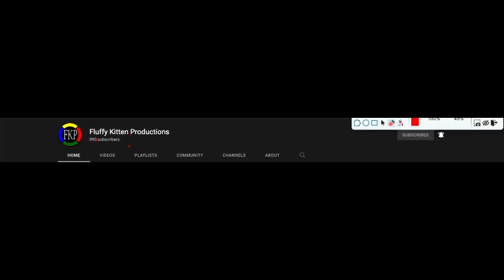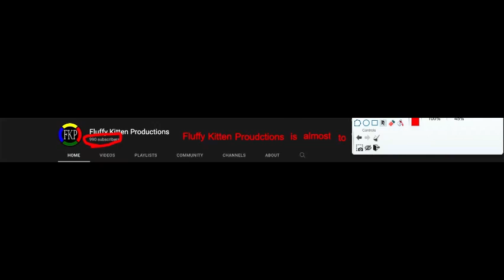Fluffy Kitten Productions is almost to 1K subs!